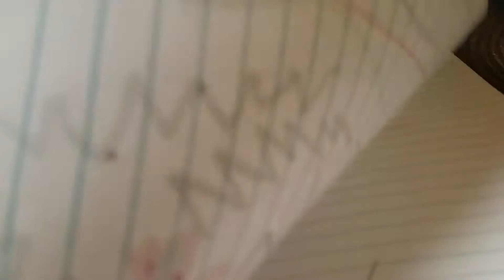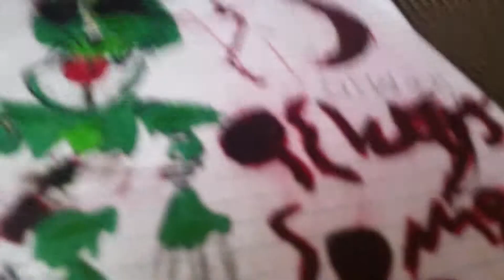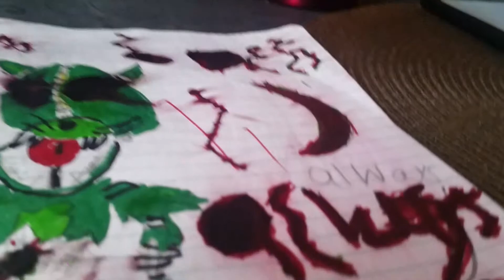All my five nights at Freddy's drawings part 4